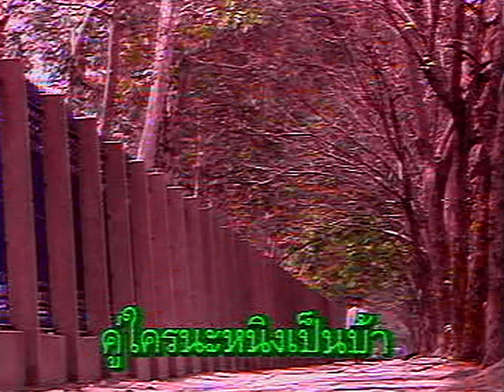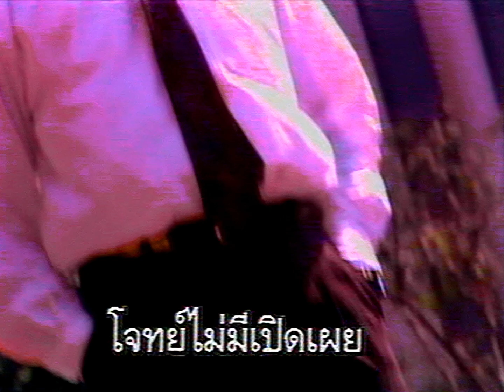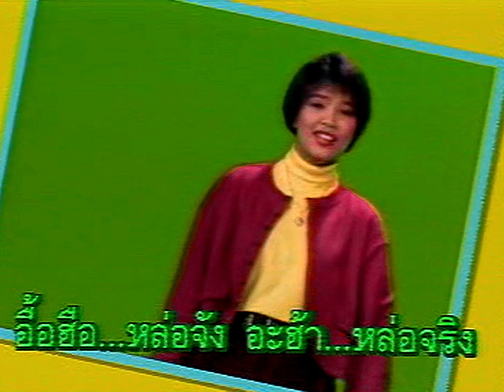อื้อฮื้อ...หล่อจัง - พุ่มพวง ดวงจันทร์ (Official MV)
เพลง: อื้อฮื้อ...หล่อจัง
นักร้อง: พุ่มพวง ดวงจันทร์
คำร้อง-ทำนอง: วิเชียร คำเจริญ
เรียบเรียงดนตรี: เอนก รุ่งเรือง
อัลบั้ม: พุ่มพวง ดวงจันทร์ ชุด 16 เพลงมันตลับเพชร (มี.ค. 2533)
สังกัดค่าย: ท็อปไลน์มิวสิค

ใน พ.ศ. 2528 พุ่มพวง ดวงจันทร์ ได้ออกอัลบั้ม อื้อฮื้อ!…หล่อจัง ซึ่งถือเป็นอัลบั้มที่ประสบความสำเร็จอย่างยิ่ง ด้วยยอดขาย 1.5 ล้านตลับ เพลงดังๆ ในชุดนี้ก็อย่างเช่น กระแซะ…เข้ามาซิ! , อื้อฮื้อ!…หล่อจัง , อายแสงนีออน , นอนฟังเครื่องไฟ ซึ่งในภายหลังทั้งสี่เพลงนี้ก็ได้มีการนำมาบันทึกเสียงร้องใหม่ในอัลบั้ม พุ่มพวง ดวงจันทร์ ชุด 16 เพลงหวานตลับทอง / 16 เพลงมันตลับเพชร (มี.ค. 2533)

เพลย์ลิสต์: อัลบั้ม พุ่มพวง ชุด 16 เพลงมันตลับเพชร

เพลย์ลิสต์: รวมมิวสิกวิดีโอ พุ่มพวง ดวงจันทร์ (All MV)

อื้อฮื้อหล่อจัง อะฮ้าหล่อจริง
คู่ใครนะนิ้งเป็นบ้า
นี่แค่มองสบตา ห่างกันตั้งสี่วา
อะฮ้าใจหายว้าบ

อื้อฮื้อเท่ห์จริง อื้อฮื้อบึกบึน
น่ายืนคล้องแขนขนาบ
ดูท่าทางสุภาพ โสดใช่ไหมอยากทราบ
งาบเสียดีไหมเรา

วงแขนกล้ามเป็นมัดมัด
อุ้ยน่าจะกัดแขนเล่นเบาเบา
น่ากระซิบเบียดกายกระแซะ
แล้ววางมือแหมะไว้บนหัวเข่า

อยากกระซิบเบาเบา
ว่าตอนนี้เหงาใจจังเลย

อื้อฮื้อหล่อจัง อะฮ้ามาดแมน
นี่แฟนของใครกันเอ่ย
ถ้าพ่องามทรามเชย โจทย์ไม่มีเปิดเผย
จะนั่งเข่าเกยคุยด้วยทั้งคืน

อื้อฮื้อหล่อจัง
อะฮ้าหล่อจริง
อื้อฮื้อหล่อจริ๊ง